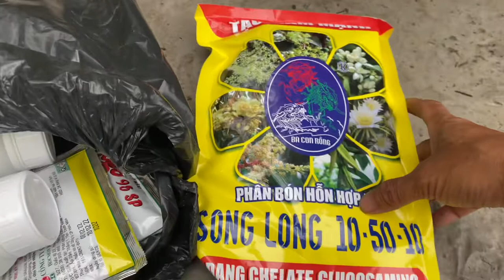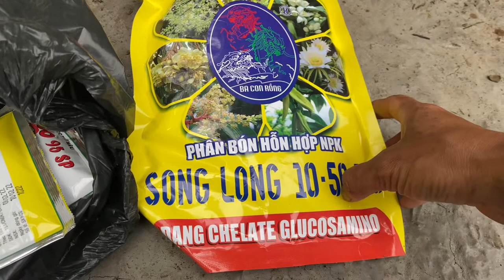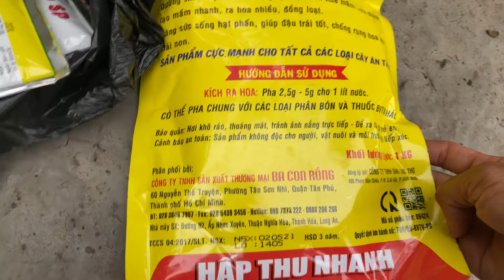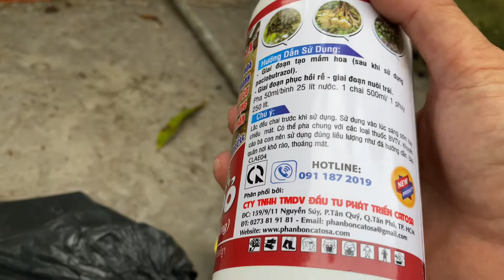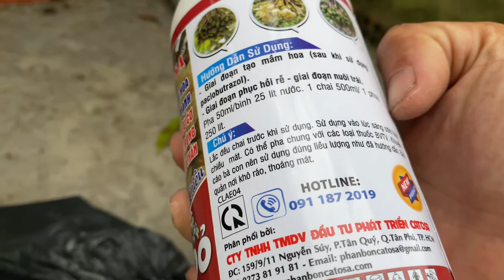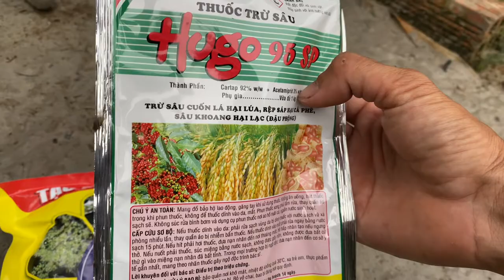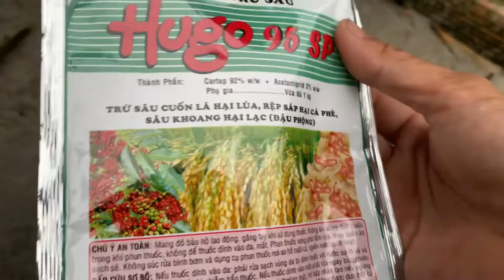MÙA NGHỊCH TẠO MẦM SẦU RIÊNG MẤY LẦN? CHIA SẺ BỘ TẠO MẦM HOA LẦN I HIỆU QUẢ